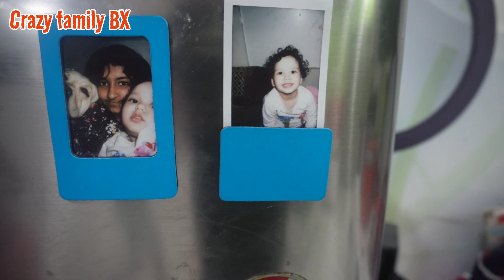Ye lo mere taraf se gift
In This video :- Today we got gifts from icici bank credit card rewards points.

I hope you enjoyed this video lot

CRAZY FAMILY BX is a middle class family, having 4 members and a pet. My self Sumit maggo wife Sanjana maggo and two daughters Aaradhaya & Parnika and our pet Tyson. We are on youtube from october 2021 and start bloging or vloging just for fun or try to add fun in viewers life.

Camera details -
Main camera - Sony ZVE10 4k (mirror less) with lense 16-50 mm
Bluetooth tripod
Birds photo or videos - Nikon coolpix P900

crazy family bx
crazy family vlogs
crazy family youtube channel
crazy family blogs
fun family
fun family vlogs
fun family masti videos
fun family youtube channel
family masti videos
family fun
kids videos
kids fun videos
chemist
sumit maggo
mota vlogger
male vlogger
ganja vlogger
mota aadmi
mota ganja aadmi
vlogs in 4k
vlogging in 4k
4k ultra hd
4k uhd
4k vlogs
dslr vlogs
vlogs with dslr
sony dslr vlogs
vlog with sony dslr